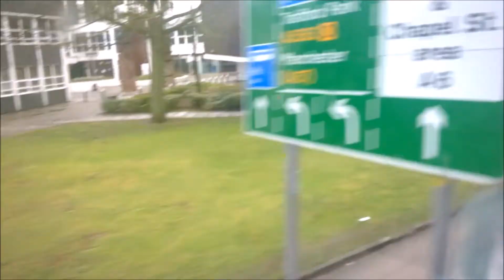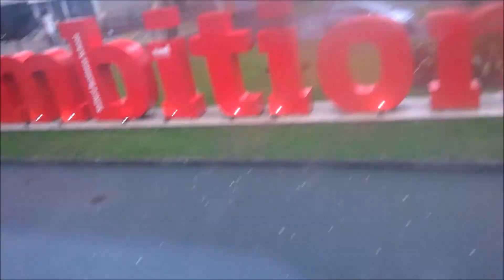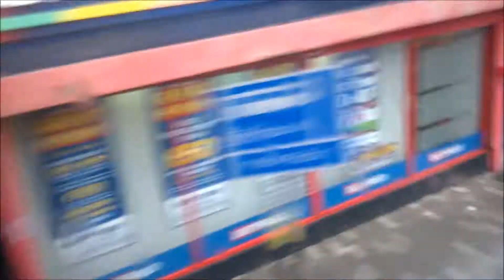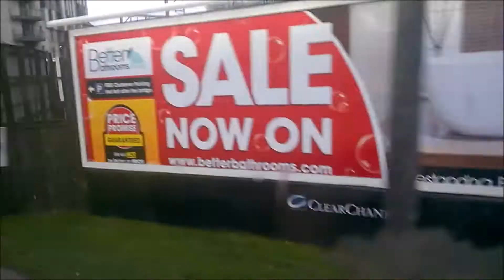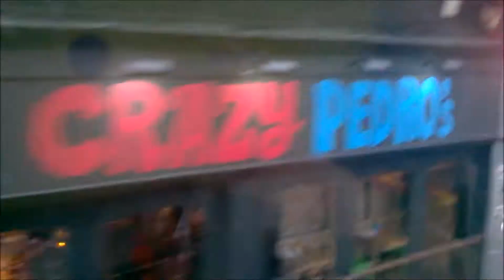A Manchester view: from Salford to the City Centre (2015)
A fast (x2) clip from a standard routine travel from Salford to Deansgate in Manchester.
Filmed on the 1st floor of a double decker bus, during an usual rainy day.
A one side view.

The song is "Reel around the fountain" by "The Smiths" from the album "Hatful of Hollow" published in 1984.